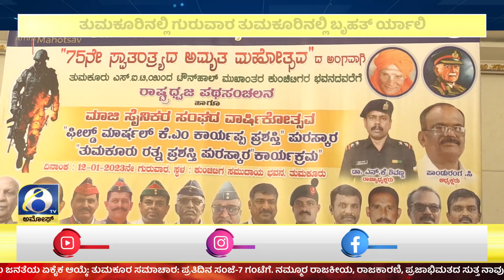AMOGGH NEWS ಅಮೋಘ್ ನ್ಯೂಸ್ @8PM 10-01-2023 AMOGGH TV